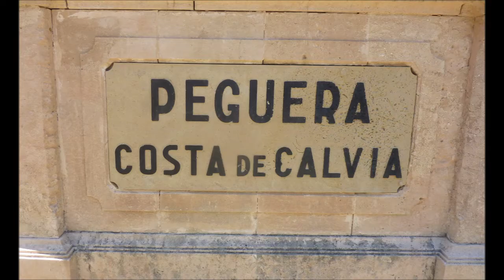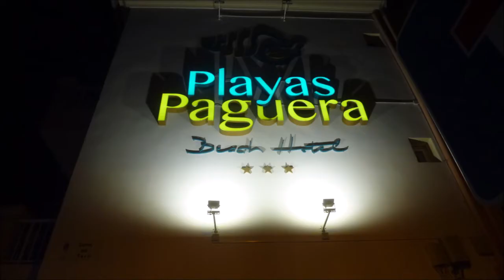Mallorca * Paguera Hotel Vibra und Paguera * Teil 2 * 19.-20.05.2022